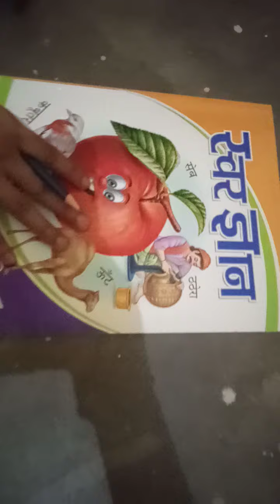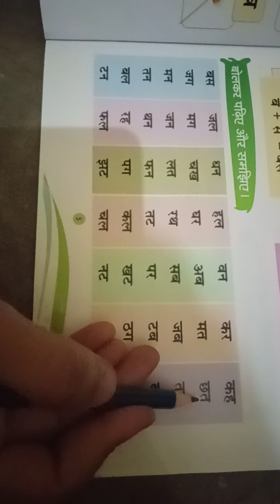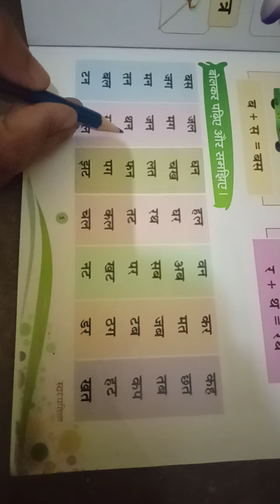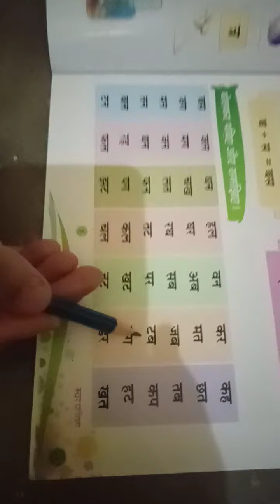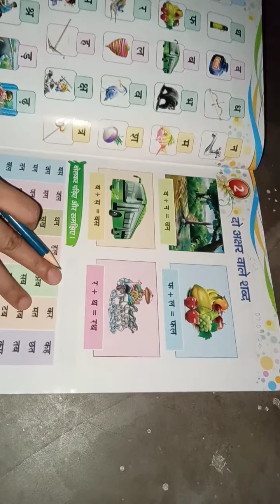बिना मात्रा वाले शब्द